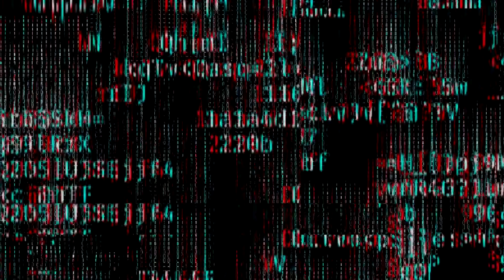Women's Wrestling | Blair Onyx vs Rahne Victoria | UWC - 4K HD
Because this channel uploaded video everyday.